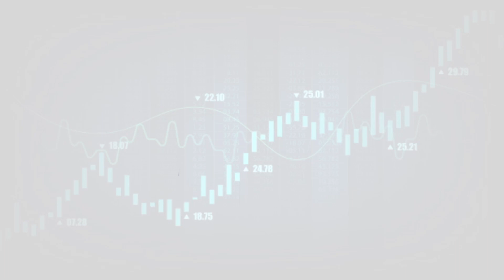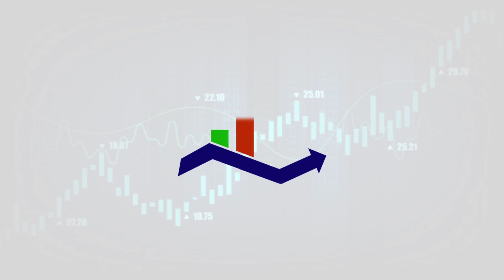Nifty அல்லது Banknifty யார் வசூல் சக்கரவர்த்தி ?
This video will explain about  Nifty அல்லது Banknifty யார் வசூல் சக்கரவர்த்தி ?

ITJEGAN's In-Class Room Option Trading Workshop